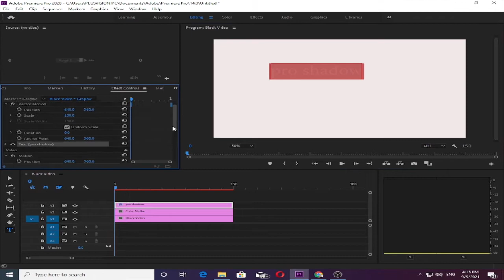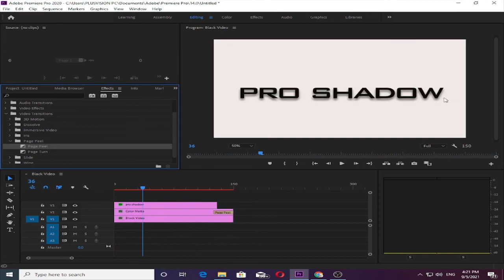premiere pro effects | premiere pro text shadow | adobe premiere pro video editing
Design

THANKS .!